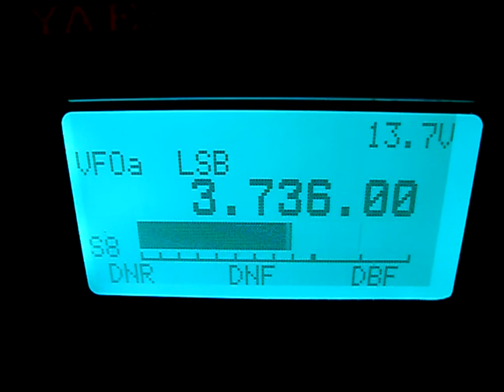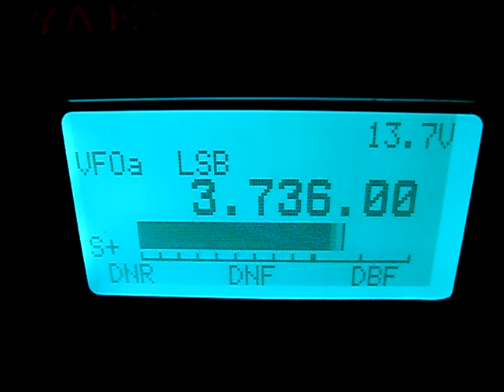Nasa live on 80m working on the Hubble space telescope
I was just about to go QRT and had my last flick through the 80m band and found this transmission
Its the Atlantis shuttle team working on the Hubble space telescope rebroadcast
I've got maybe 20 mins of footage so if you want to see more please comment.
M6RKY